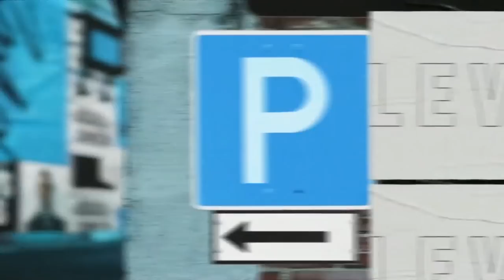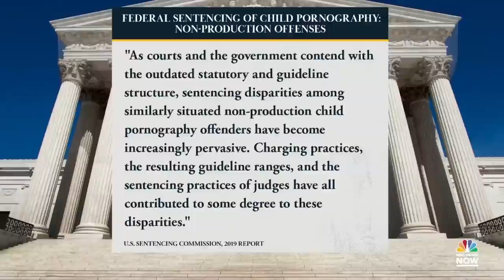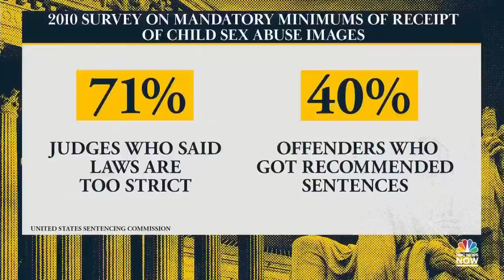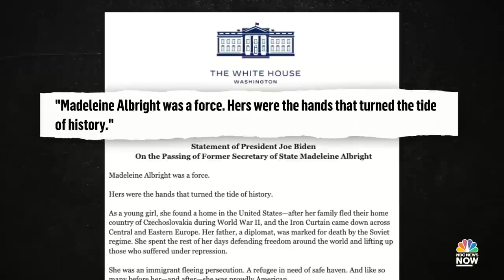NOW Tonight with Joshua Johnson - March 23 | NBC News NOW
Supreme Court nominee Ketanji Brown Jackson faced her last day of questioning. World leaders are mourning the death of Madeleine Albright, who served as secretary of state under former President Clinton. The co-founder of "Save Our Allies" explains a mission to evacuate a journalist who was severely injured covering the Russian invasion of Ukraine.